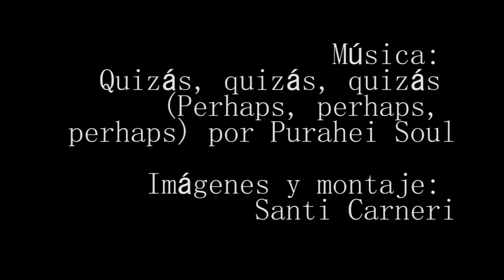Purahei Soul de Paraguay cantan en Madrid: Perhaps, perhaps, perhaps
Versión de Quizás, quizás, quizás (Perhaps, perhaps, perhaps) por la banda paraguaya Purahei Soul en la Puerta del Sol de Madrid, España, durante su primera gira europea. Septiembre-Octubre de 2019. Imágenes y edición: Santi Carneri.
Purahei Soul son Jennifer Hicks y Miguel Narvaez.